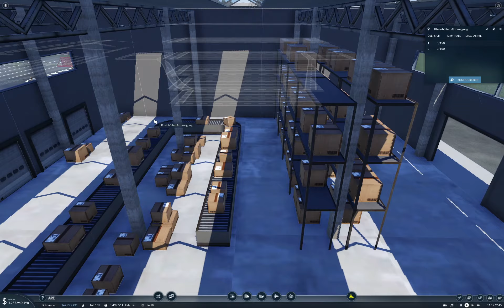Transport Fever 2 #99 – Ein großes Lager für Rheinböllen | Let's Play | german | deutsch